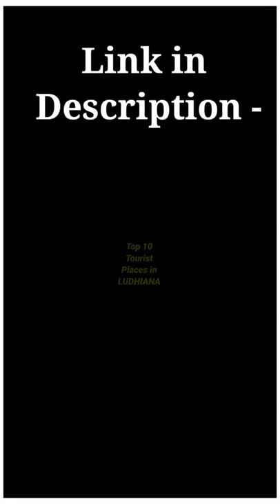LUDHIANA Top 5 Tourist Attractions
|| Hello guys 🙏 I m ABHI GUPTA . today we are going to see Top 5 tourist places in LUDHIANA ||

Top 10 Places in LUDHIANA -

Related Keywords -
Ludhiana tourist places
Ludhiana mein ghumne ki jagah
Ludhiana Tourism
Places to visit in Ludhiana
Ludhiana city
Lodhi fort Ludhiana
Rakh Bagh Park Ludhiana
Gurdwara dukh niwaran Sahib
Hardy's world Ludhiana
Phillaur fort Ludhiana

Product
Traveller Bag
Travelling Mat

Gear-
Selfie stick Tripod
My 1st Mic
2nd mic
Grey Backdrop
Green Backdrop
RGB Light

                        ( 𝘼𝘽𝙃𝙄 𝙂𝙐𝙋𝙏𝘼  )